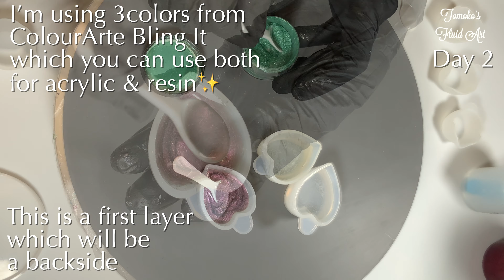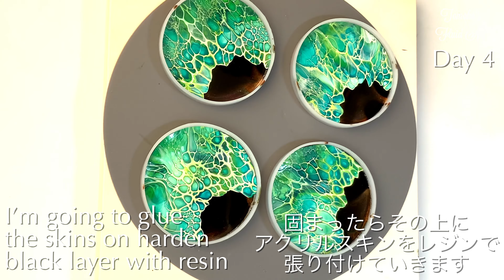(103)”Ocean Coasters” with Bloom Technique/Acrylic Skin Art/Acrylic Pouring/Fluid Art/フルイドアート/海コースター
These are not a realistic beach coasters.
I have always wanted to make a resin art with beautiful bloom lacing underneath see through✨

I enjoyed each process and pretty happy with the result as my first resin coasters☺️
I hope you enjoyed it as well✨

💚Colour used:
(From ColourArte Prizm Pour)
Royal Sapphire
Naprune’s Gaze
Fandango
Water Dragon
Interference Gold (ColourArte Bling It)
Amsterdam Permanent Green Light
Amsterdam Permanent Green Deep

💚Cell Activator (セル発生剤)
Amsterdam Yellowish Green
Amsterdam Titanium White
1 Part Paint: 3part Australian floesrol

💜I took Sheleeart E-course and learned this bloom technique😊✨
👉🏻sheleeart15TMK

I highly recommend taking the course✨

🧡Pouring Medium
(Option 1)
1 part ColourArte Vivid Enamel + 1/2part Polyurethane triple thick

I adjust the consistency with my varnish mix(3 Part Polycrylic+1 Part Jo Sonja Gloss Varnish)

(Option 2)
ColourArte PolyPour

(Option 3)
1 Part Polyurethane Triple Thick
1 Part Polycrylic
3 Part Behr Dynasty

For thicken it up, I add Behr Dinasty.
👉🏻I’m still testing my new pouring medium  so I may change the recipe.

@Tomoko’s Fluid Art